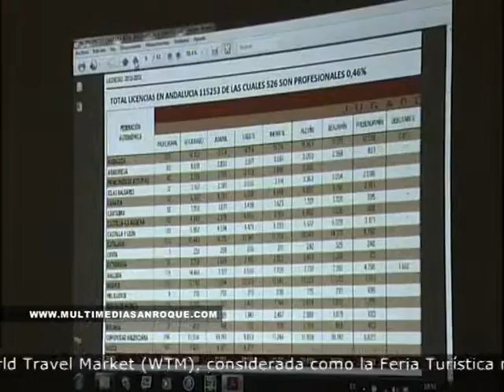CHARLA FORMATIVA CD SAN ROQUE 30 OCTUBRE 2013